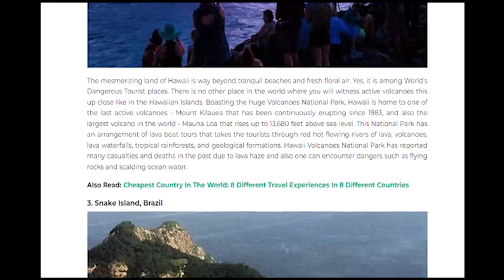BERMUDA TRIANGLE'S MYSTERIES SOLVED?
Dive deep into the heart of one of the world's most enduring mysteries as we embark on an exhilarating journey to unveil the truth behind the Bermuda Triangle's enigmatic reputation! 🌊✈️

Have you ever been captivated by the tales of vanished ships and aircraft in the Bermuda Triangle? Prepare to be amazed as we unveil a comprehensive investigation into the perplexing phenomena that have shrouded this infamous region in an aura of intrigue and speculation for decades.

🔍 In this gripping video, we'll explore:

Historical Insights: Delve into the annals of history to discover the earliest accounts of strange disappearances and legendary encounters that gave rise to the Bermuda Triangle legend.

Scientific Explanations: We'll demystify the puzzling occurrences by uncovering the scientific principles behind the natural phenomena that may have contributed to the reported incidents.

Cutting-edge Research: Discover the latest advancements in oceanography, meteorology, and aviation technology that shed new light on the once-baffling disappearances.

Survivor Stories: Hear firsthand accounts from survivors who experienced the Bermuda Triangle's mystique and lived to tell their tales, offering valuable perspectives that challenge the myth.

Expert Insights: Gain insights from renowned experts in various fields as they provide informed analyses and explanations, separating fact from fiction.